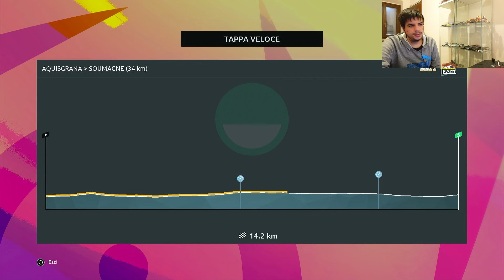PRO TEAM #20 / BENE MA NON BENISSIMO / TOUR DE FRANCE 2023 / Gameplay / ITA